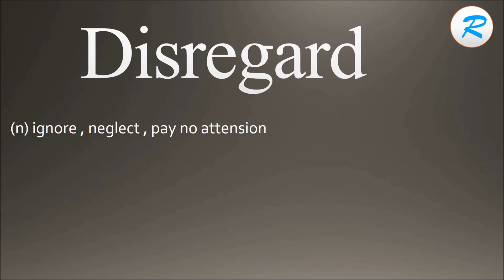How to pronounce Disregard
Learn how to say Disregard with Learn it with Radhika